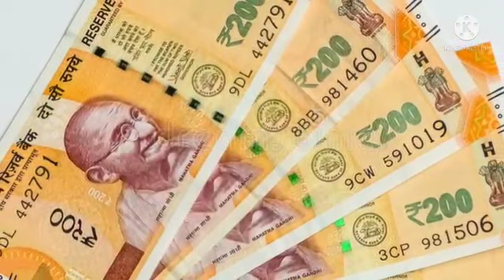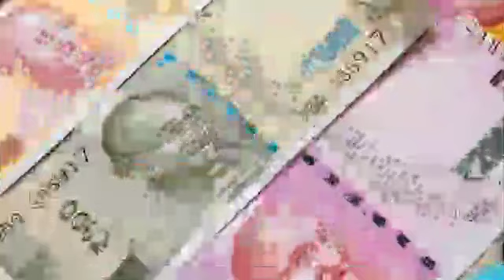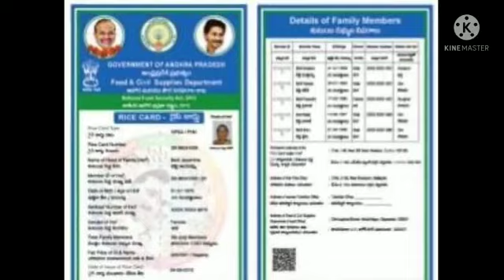||PM KISAN 8TH INSTALMENT,||HOW TO APPLY PM KISAN SCHEME,||PM KISAN PAYMENT STATUS,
pm kisan,
pm kisan new update,
pm kisan 7th installment,
pradhanmantri kisan news,
pm kisan rft,
pm kisan fto,
pm kisan payment update,
kisan samman,
pm kisan yojana rft,